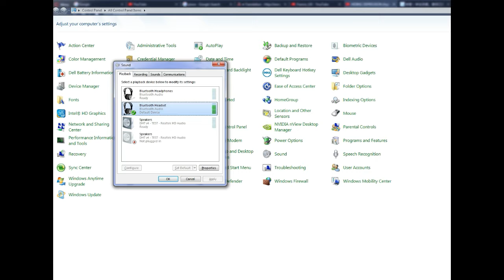17-08-2020 Vlog : Managed to solve the sound volume issue on Bluetooth headset paired with Win 7 PC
Filmed at approximately 2:00 am ,17/08/2020, AEST